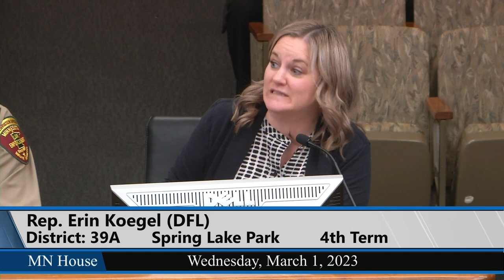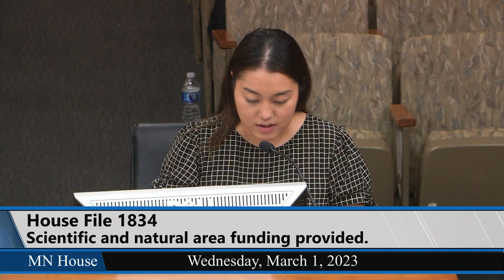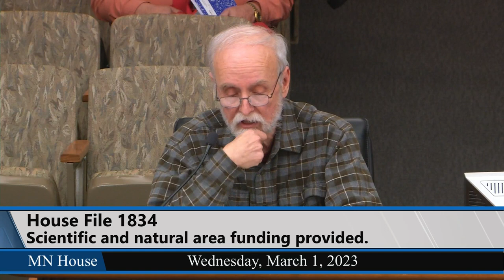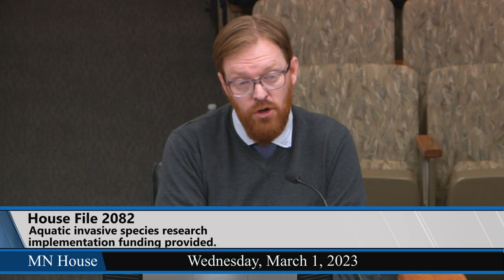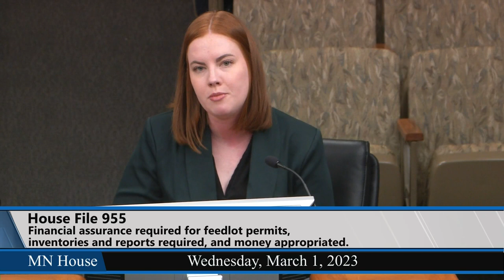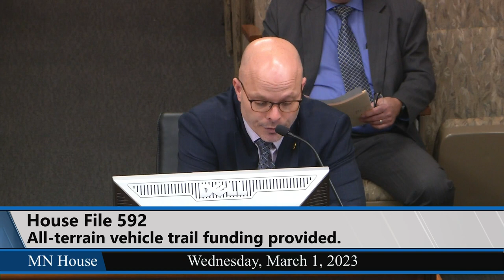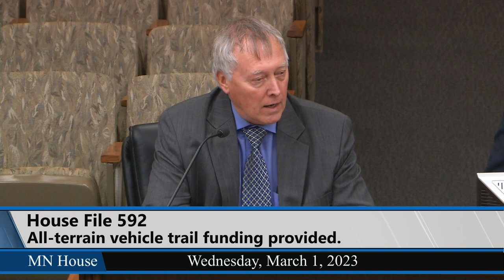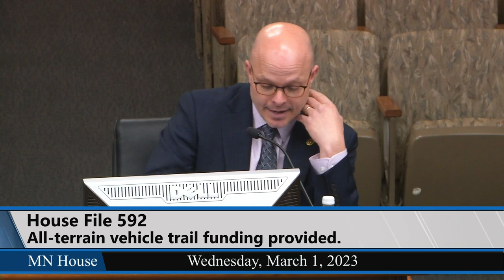House Environment and Natural Resources Finance and Policy Committee 3/1/23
00:45 - HF1853 (Acomb) University of Minnesota Extension Service weather resilience program funding provided, and money appropriated.
24:16 - HF949 (Koegel) Safety education required and water craft operators permitted, and motorboat rental business obligations imposed.
39:13 - HF1654 (Freiberg) Issuance of big-game license after conviction modified.
43:44 - HF1834 (Vang) Scientific and natural area funding provided, and money appropriated.
57:12 - HF2082 (Hansen) Aquatic invasive species research implementation funding provided, and money appropriated.
1:20:18 - HF955 (Hansen) Financial assurance required for feedlot permits, inventories and reports required, and money appropriated.
2:00:04 - HF1699 (Lislegard) Mesabi Trail new spur funding provided, bonds issued, and money appropriated.
2:09:04 - HF592 (Lislegard) All-terrain vehicle trail funding provided, and money appropriated.